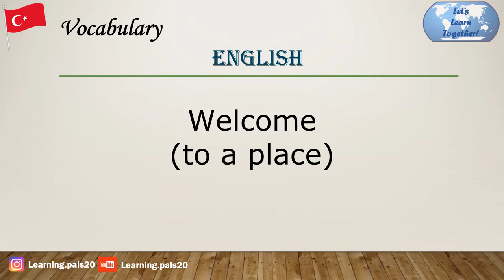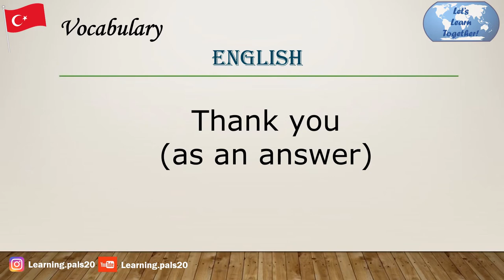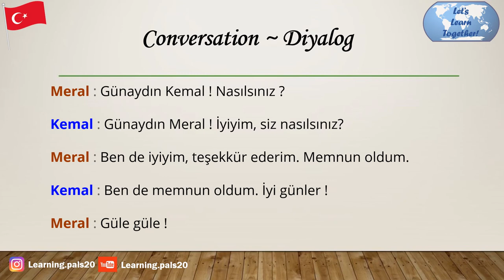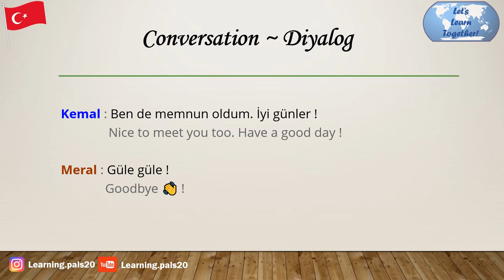Daily Basic Turkish vocabularies + Conversation ~ for beginners Part 1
Learn Daily Basic Turkish vocabularies with a conversation 😉

This video is also dedicated to Turkish learning English.

In this video, I will share with you some Turkish basics you need to get started with the Turkish language and get your first conversations with your friends. Join me if you want to learn Turkish, improve your listening, speaking and reading skills.

Thank you for making time to watch my videp and to read this description !

MUCH LOVE